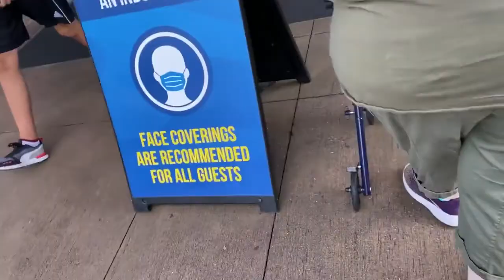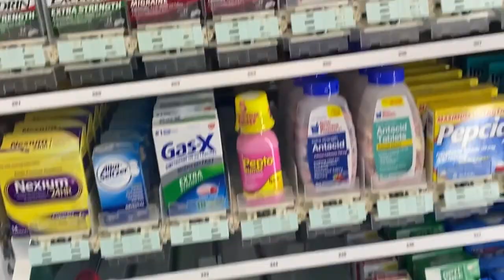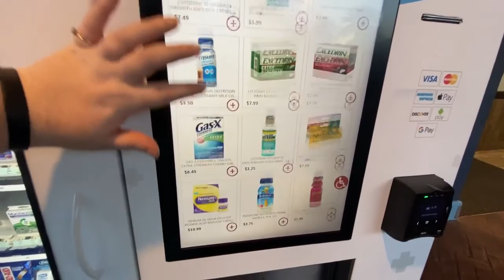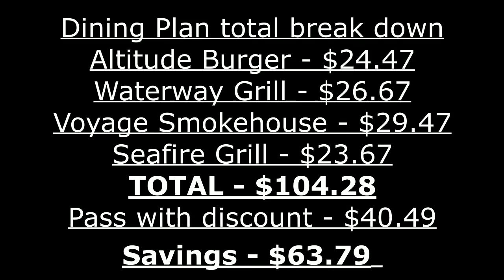Seaworld Holiday visit with dining plan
I’ll be posting new videos every now and then on Sundays and Wednesdays.  I will try for EVERY, but as my track record can be seen, I’m not good with keeping to a schedule.

Like my Facebook page for when videos go live or other updates